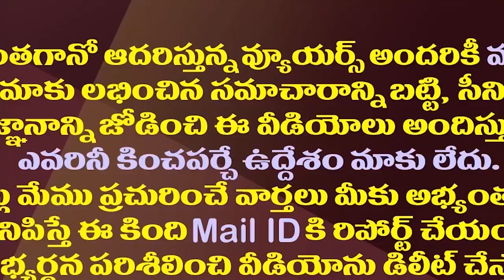రోజా కుమార్తె అన్షుమాలిక అరంగేట్రం| Minister Roja's Daughter Anshumalika Debuts With Dhruv Vikram